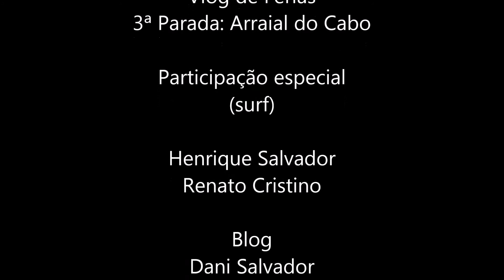Vlog de Férias : 3ª Parada : Arraial do Cabo por Dani Salvador